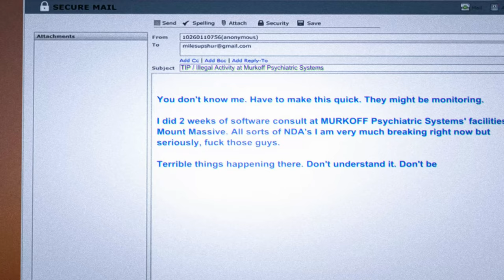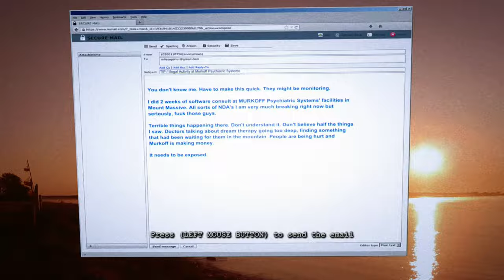Outlast: Whistleblower Silent Gameplay No Commentary Part 1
Outlast: Whistleblowe Silent Gameplay, No Commentary.